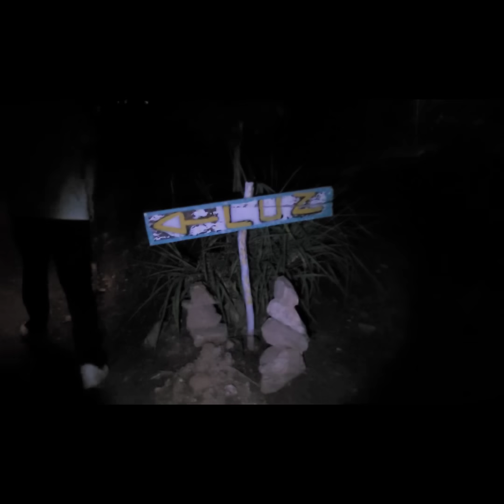Tem bolo de arroz, criança feliz, voluntariado, jantar no vizinho e muito amor.